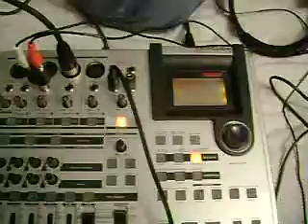How To: Make Poor/Low Quality Movies/Videos